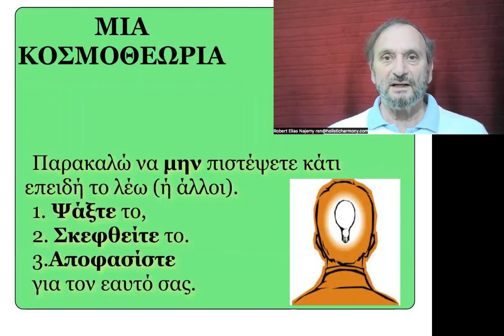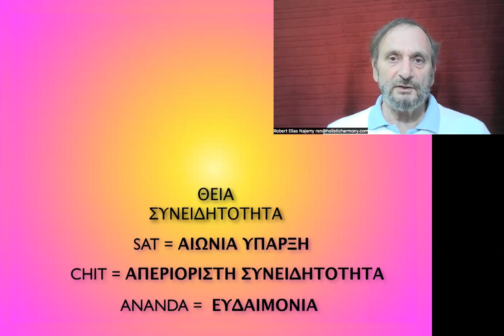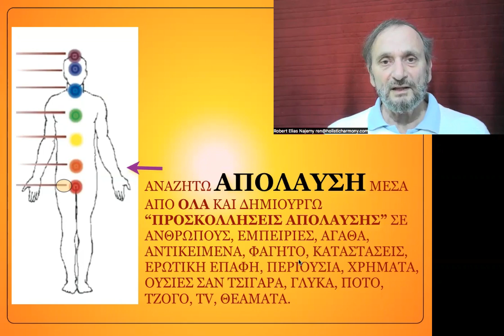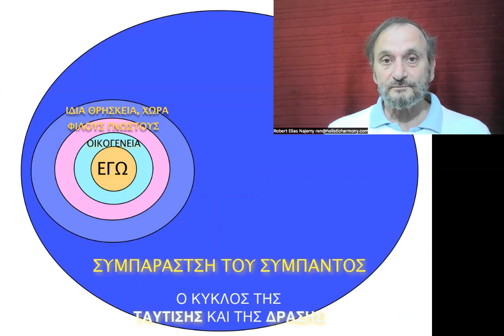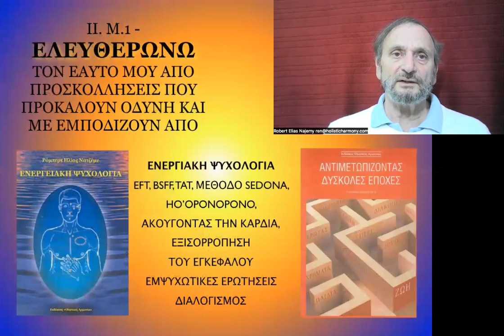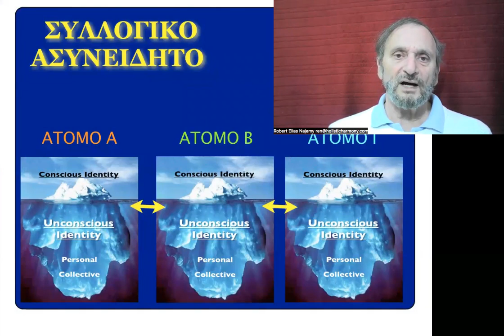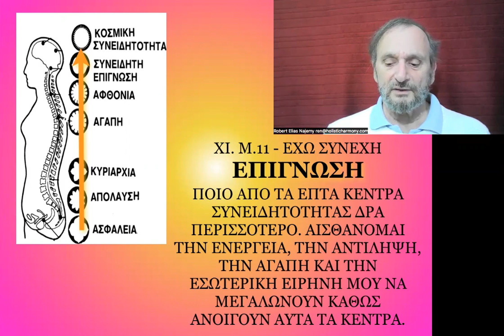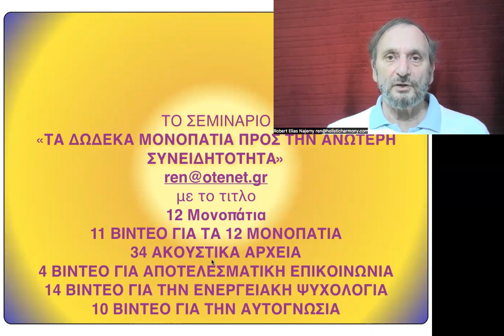12 ΜΟΝΟΠΑΤΙΑ - Η ΠΡΑΓΜΑΤΩΣΗ ΤΩΝ ΣΤΟΧΩΝ ΝΟ 15 - με τον Ρόμπερτ Ηλία Νατζέμυ